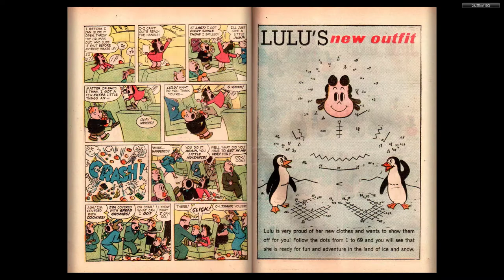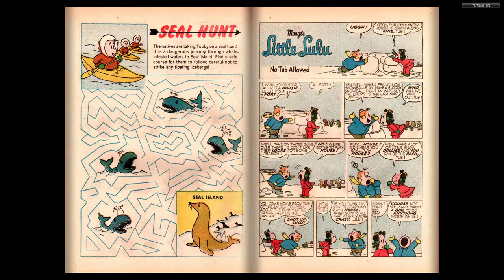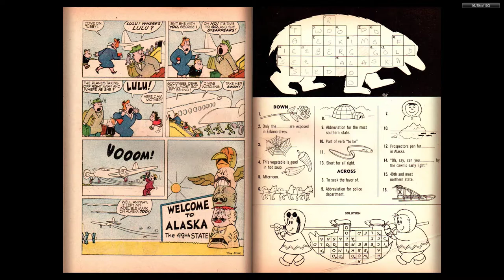Marge's Little Lulu and Tubby in Alaska #01 (Dell Comics)